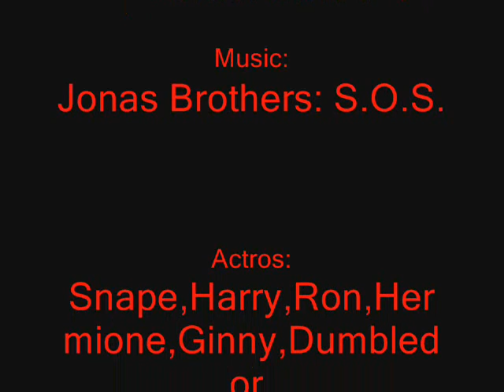PPP in: Heloween party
I had long since past Heloween! XD But I think this video is funny! ^. ^ Have fun! Coment's to me! :D :D:D